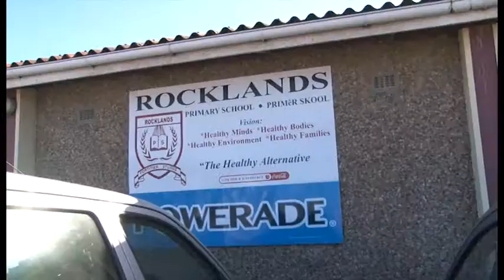94.5 Kfm at Nedbank 4Me's Market Day at Rocklands Primary School!